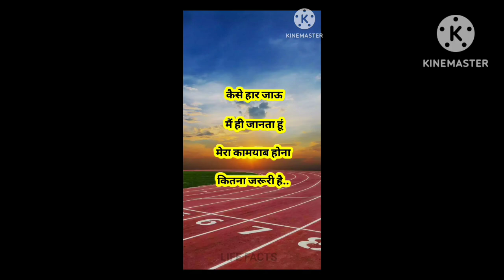best inspirational video🔥🔥🔥